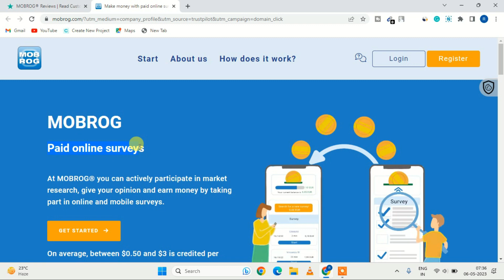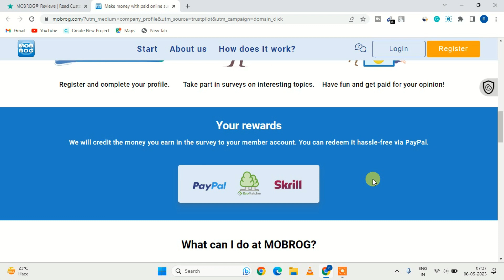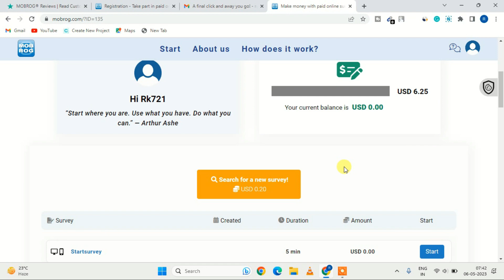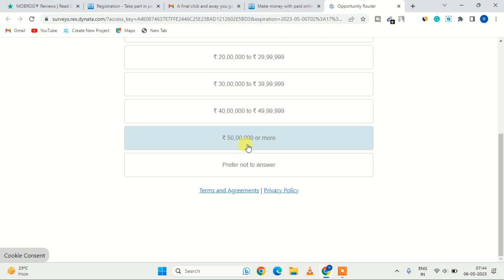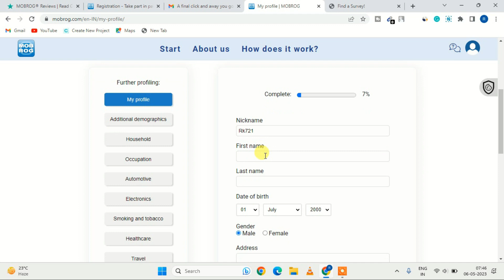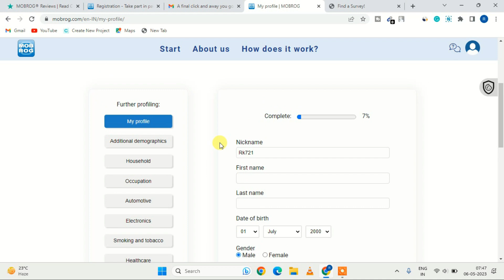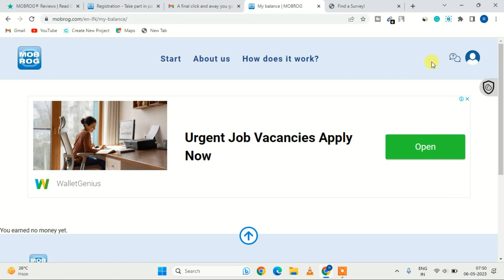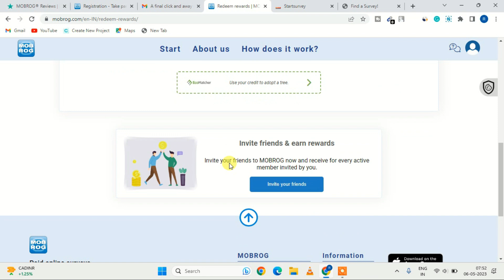mobrog review | take surveys and earn money | survey paytm cash | make money online 2023